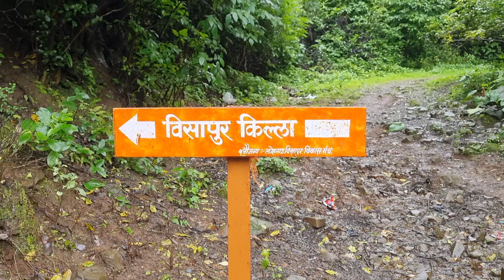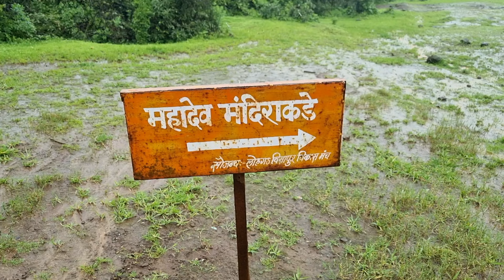Monsoon Me Visapur Fort Trekking Bhi Kar Lii ⛰️🤩🌧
Amravati

Red Alert 🚨 🚨 In Pune 🌧🌧 | Pura Pune Pani Me

Amravati